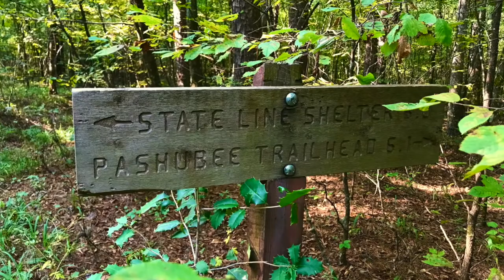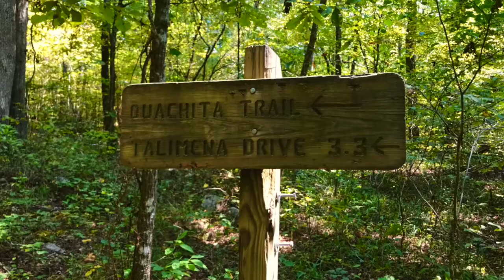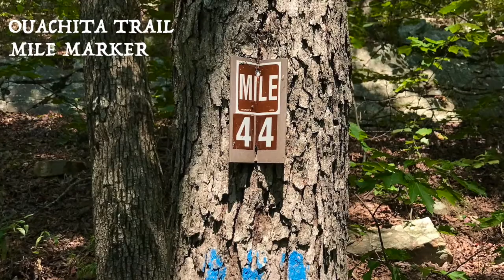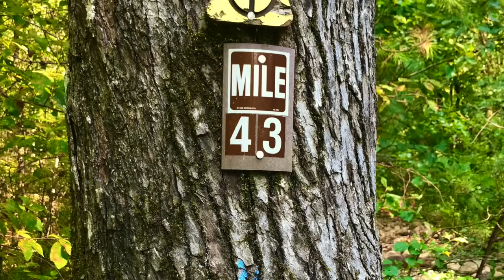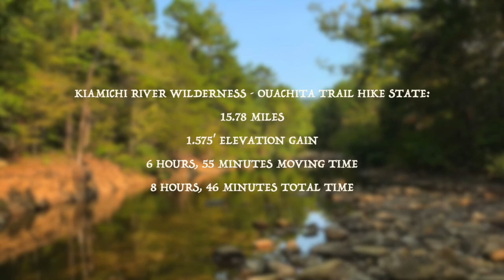Hiking the Upper Kiamichi River Wilderness via Kiamichi River Wilderness Trail & the Ouachita Trail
The Upper Kiamichi River Wilderness in southeast Oklahoma encompasses 10,819 acres featuring prominent steeply sloped ridges heavily forested with a variety of species. It can be accessed via a number of trails. My journey started on the "Kiamichi River Wilderness" trail (as it's listed on the AllTrails app) on the north side of Highway 63 and connected to Ouachita National Recreation Trail just a few miles west of the Arkansas border.

The Kiamichi River Wilderness trail was about 2.2 miles long. According to Alltrails, it contains a short bushwhack over a ridge, but later on the hike I discovered the bushwhack could be avoided altogether by taking an existing forest road. (Check out my video at 12:18 to see the route that avoids the bushwhack.) At the river, I cut through the woods to the north and connected to the Ouachita Trail.

Following the blue blazes of the OT, I walked east along the Kiamichi River toward the Arkansas state line. About 4 miles after the turn to the east the OT curves northward up the south side of Rich Mountain. There are two overlooks listed on the Ouachita Trail map I was using (listed in the links below) on the side of Rich Mountain, but they were mostly overgrown at the time of my visit in mid-September. I suspect they would be great at leaf off, though. Once I made it to the second vista I turned around and took mostly the same route back to the trailhead. Rather than repeating the bushwhack I tried continuing along the primitive road I was already on. I followed it south and soon I came to an intersection. The direction I needed to head was to the right so I took the option that led right (west) and it turned out to be the road that you begin the trail on, making the bushwhack unnecessary.

All in all, it was a nice way to check out the Upper Kiamichi River Wilderness. I enjoyed the flat terrain along the river, even though it was a fairly straightforward walk in the woods. Going up Rich Mountain was a nice way to cap off the route, too, as it gave me the exertion I really want out of a hike, even if the extra 4 miles (round trip) didn't quite pay off in the views department. For the curious, this route is about 16 miles long and has just over 1,500' in elevation gain.

And I'd regret if I didn't mention this exciting tidbit: I saw both black bear tracks and scat directly on the trail. Take this into consideration when you are hiking or backpacking in the area and have a plan for proper food storage for the entirety of your journey.